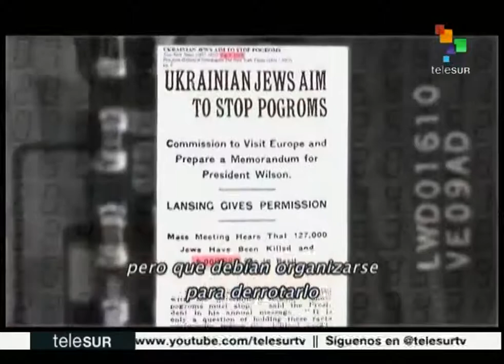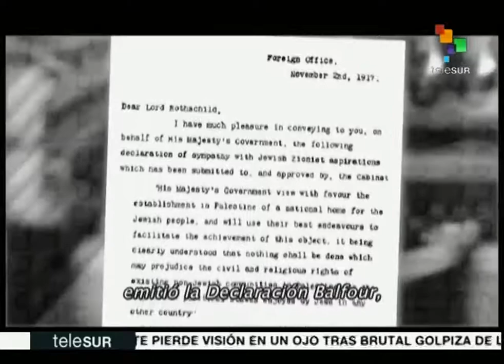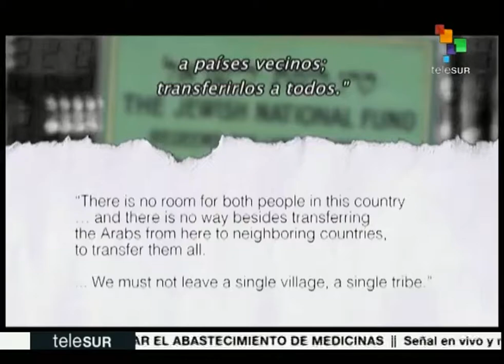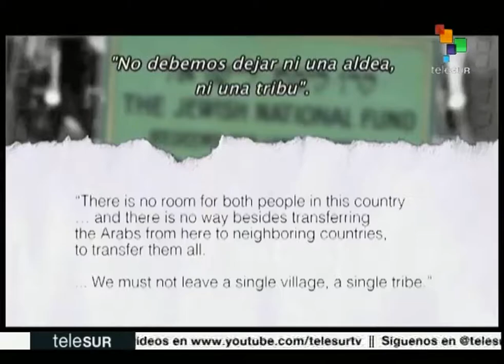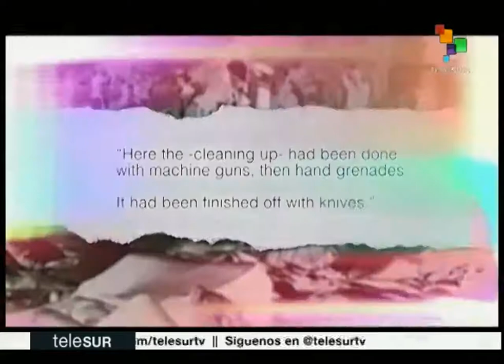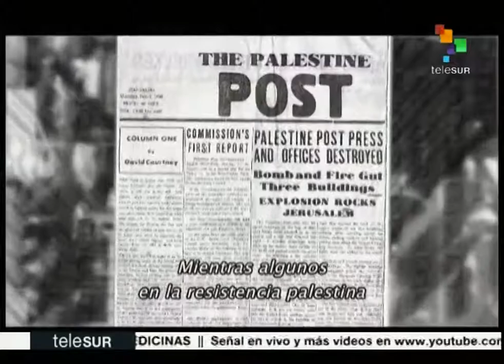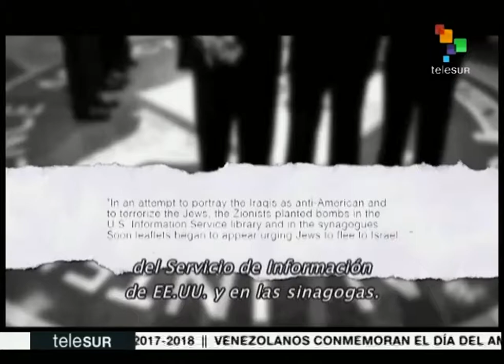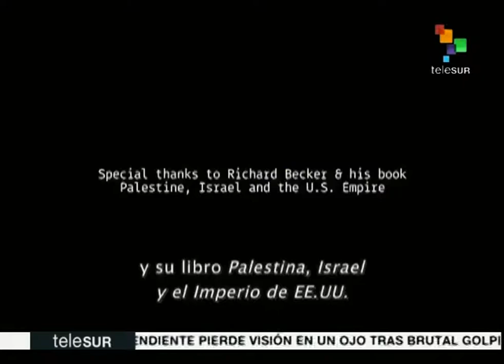The Empire Files con Abby Martin: Palestina